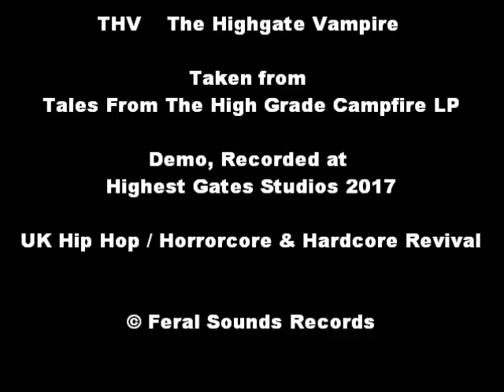THV The Highgate Vampire Tales From The High Grade Campfire FeralSounds HardcoreHorrorcore Revival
THC THCV Tetrahydrocannabivarin
Canbewasandis
All Ranges
Swains Laning
Tales From The High Grade Camp-Fire
Highgate Rapper Artist
British U.K. United Kingdom England Rapper
Highest Gates Studios
Raw Footage Records
Vampires
UK Hip Hop
Silver Age
Horror Hop
Horror Rap Music
Horrorcore
Dark
Dark Wave
Death Rap
LoFi
Lo-fi
Hard
Hardcore Revival
US Queensbridge
Street
Gangsta
Gangster
1990s
Nineties
Rap
Freestyle
Instrumental
Beat
B Boy
Old School
Golden Age
Cloud Rap
Trillwave
Electro
Electronic
Synth
1980s Eighties
1970 Seventies
1960s Sixties
Orchestral Strings Violin Bells
Trap
Grime
Independent
DIY
Underground
Aggressive
Violent
Gore
Gory
Grusome
Scary Creepy Eerie Atmosphere Atmospheric
Nightmare Haunted House Haunt Haunting Lurk Gothic Terror Fear Phobia
Disturbing Brutal
Video Nasty
Banned
BBFC
Uncut
B Movie
Low Budget
VHS
Betamax
Cassette
Tape
Wax
Vinyl
Record
Retro
Vintage
Rare
Antique
N6
Highgate
Village
Cemetary
Graveyard
Park Woods Woodland
Urban Rural
Society
Pond Square
Swains Lane
North London Circular
Camden
Borough of
Hampstead Heath Kenwood Lido Lane Road
West South East
Camden New Journal
Ham and & High
Kentish Town
Archway Tower
Suicide Bridge
Hornsey
Holloway
Wood Green
Crouch End
Muswell Hill
Finchley
Gospel Oak
Whitestone Pond
Bus C2 C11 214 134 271
Northern Line
Inn Pub Bar Restaraunt Cafe
Upstairs at Gatehouse
Angel Inn
Flask
Spaniard's Inn
South Hampton Arms
World's End
Theatre
Jackson's Lane
St Michael's
St Anne's
Church Bells
Chapel
Cathedral
Crypt
Tomb
Grave
Gravestone
Karl Marx
Ritual
Ouija Board
Witch
Witchcraft
Cauldron
Pagan
Cult
Occult
Evil Spirit Spirits Forces
Ghost
Ghosts
Supernatural
Paranormal Activity
Poltergiest
Camp Fire
Demon
Demoic
Hunt Hunter
Werewolf
Monster
Clown
Zombie
Undead
Murder
Murderer
Serial Killer
History
Urban Legend
Fabel
Bad Energy
Summon
Ressurect
Back From the Dead
Possession
Medium
Pyshic
Levitation
Creature
Stalker
Ghost Story
Tour
Sightings
Footage
Caught On Camera
Unexplained
Wierd
Myth
Folkore
Rumour
Missing Persons List Posters
Strange Dissapearances
Manhunt
Mystery
Investigation
Sherlock Holmes
Hound Baskervilles
Sleepy Hollow
Headless Horseman
Scooby Doo
Goober and The Ghost Chasers
Funky Phantom
Curse
Voodoo
Occult
British Occult Society
Garlic
Holy Water
Stake
Insomnia
Night Owl
Bite
Fangs
David Farrant
Sean Manchester
Flecky Bennett
Christopher Lee
Dracular
Bram Stoker
Transylvania
Doom
Hell
Ancient
Architecture
Ruins
Castle
Dungeon
Labyrinth
Maze
Mansion
Midnite
Late Night
Early AMs
Dusk
Night Time
Dawn
Pit
Pendulum
Guillotine
Cavern
Cave
Lair
Secret Passage
Tunnel
Trapdoor
Chamber
Catacombs
Subterranean
Forest
Countryside
Bat Bats
Nosferatu
Let Me In
Lost Boys
Kiefer Sutherland
Corey Feldman Haim
Salem's Lott
IT Pennywise
Jitters
Fright Night
40 Days of Night
Castlevania Nintendo 64 N64 IV Snes NES
Splatterhouse 2 3 Megadrive Sega
Resident Evil Nemesis Veronica
Lab
Laboratory
Mad Crazy Insane
Scientist
Dr Doctor
Video Game Computer OST Soundtrack Score
Collector
PS1 Playstation Amiga Comodore Gameboy Classic Camecube Everdrive Saturn
WII Xbox Dreamcast Arcade
Walkthrough
Longplay
Speed Run
Weed Session Ganja Smoking Smoke Bong Skunk
Hash Cannabis Vape Wax Oil Shatter Butane
Amsterdam California Stoner Pot head Piff
Illa Draw Dank Sativa Indica High Lean Wavey
Drug Drugs
Chill Relax Chillax
Script Persciption Pharmacutical Medical
Downer Sedative Benzo Benzodiazepine Tranquilizer
Hypnotic Valium Diazepam Temazepam Restoril
Xanax Zannies Bar Alprazolam
Opiate Opoid Painkiller Opium
Codiene Phosphate Tramadol Oxycodone Oxycontin Hydrocodone
Purple Drank Lean Sprite Mountain Dew
Cough Syrup Promethazine Sizzurp
H. G. Wells
H. R. Giger
Comic Graphic Novel
David Cronemberg
David Lynch
Science Fiction
Sci Fi
Sci-Fi
Scifi
1984
George Orwell
Isaac Asimov
Harry Potter
Ghoul
Goblin
Pixie
Fairy
Angel
Spectre
Spook
Spooky
Old Mother Marnes Cat
Wizard
Warlock
Potion
Dark Arts
Alien
UFO
Outer Space
Cheesey
Slasher
Teen
High School
Black Comedy
Bad Taste
Trash
Troma
Toxic Avenger Toxie
Class Nukem High
Subhumanoid Meltdown
Surf Nazis Must Die
Rabid Grannies
Sgt Kabukiman
Lloyd Kaufman
Peter Jackson
Sam Raimi
Student College Film
Full Movie
Part 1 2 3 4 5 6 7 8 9
Animatronix
Stop Motion
Pre CGI
Make Up
Special Effects
Goriest
Violence
Parental Advisory Explicit Content Lyrics
Withdrawn
NTSC
Video Recordings Act 1984
Geek
Nerd
Revival
Homemade
Gang Culture
Crime
Demo
Raw
Acapella
Lyrics
Halloween
Ghouls
Goblins
Memory Lane
Nostalgia
Back in the day
City Lights Life Inner Outer
Drive Slowjams
Mobb Deep
Infamous
Shook Ones
Capone N Norega
War Report
Nas
Illmatic
Q Tip
Large Professor
Big L
Pop Culture
Sample
Turntable
Dancing
Killer Klowns From
Salem's Lot
Stephen King IT 1990
Audiobook
Clownhouse
Remake 2017
Stranger Things
Small Town
Maine
Derry
Tim Curry
Bill Skarsgard
Richard Bellis
Tommy Lee Wallace
Scene
Trailer
Clip
Circus
Fairground
Fun Fair
Funhouse
Carnival
Big Top
Endless Quest